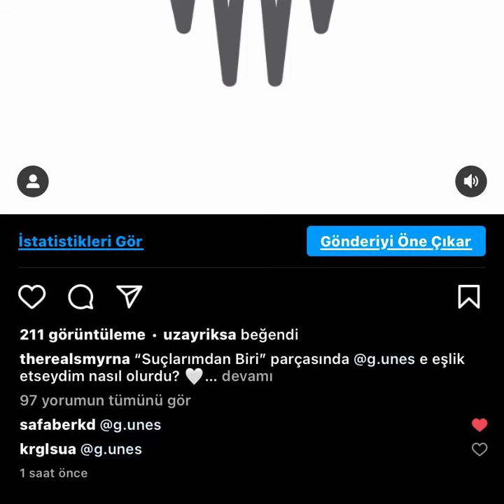Güneş - Suçlarımdan Biri with Smyrna